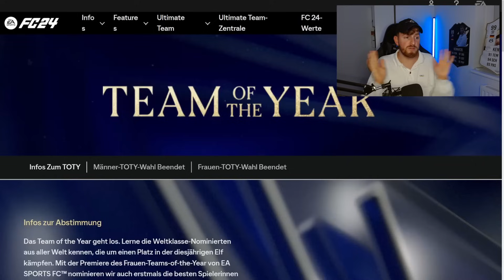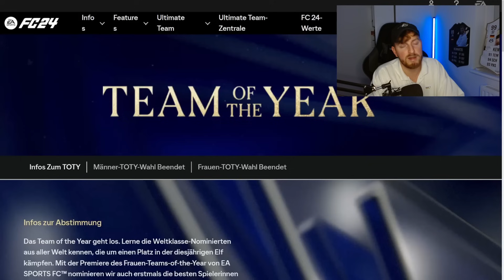TOTY VORBEREITUNG PART 6💎INVESTMENTS, MAXIMAL COINS MACHEN UND CRAFTEN✅ EA FC 24 ULTIMATE TEAM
Ich zeuge euch, wie ihr euren Account am besten fürs TOTY vorbereitet!